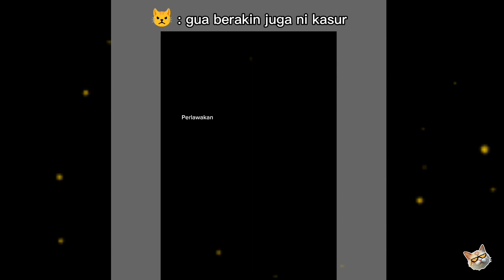Random Kocak Kucing Video Part Ke 76 Viral || No Copyright Song NCS